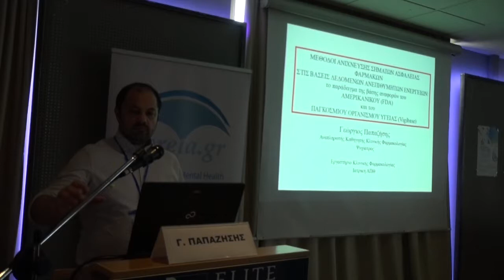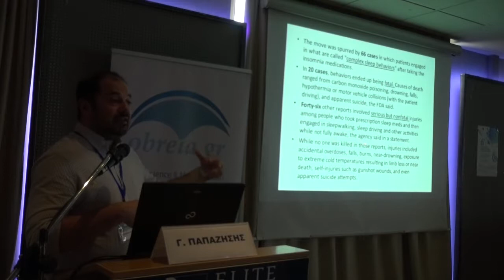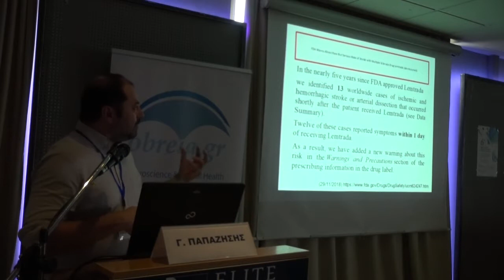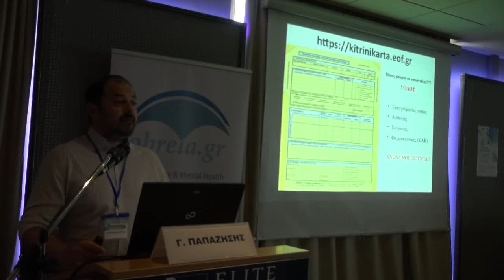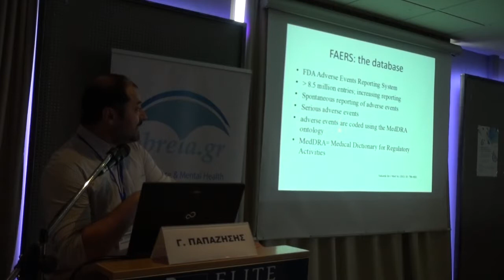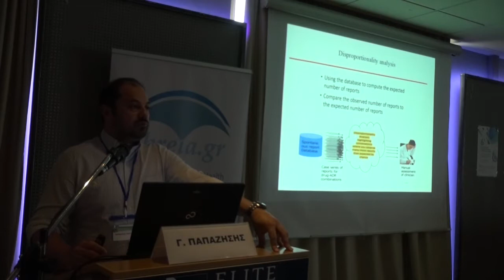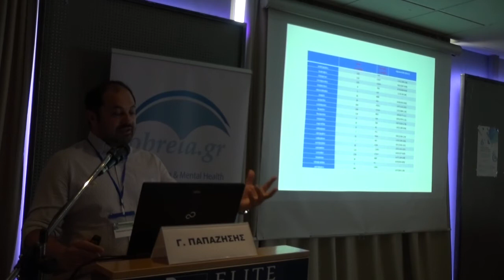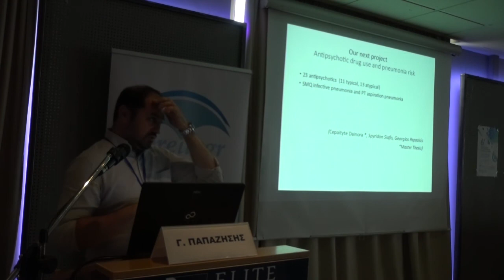Γιώργος Παπαζήσης - Μέθοδοι ανίχνευσης σημάτων ασφάλειας φαρμάκων στις βάσεις δεδομένων ανε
Γιώργος Παπαζήσης - Μέθοδοι ανίχνευσης σημάτων ασφάλειας φαρμάκων στις βάσεις δεδομένων ανεπιθύμητων ενεργειών
Βίντεο από το «6ο ΠΑΝΕΛΛΗΝΙΟ ΔΙΕΠΙΣΤΗΜΟΝΙΚΟ ΣΥΝΕΔΡΙΟ, 14-17 ΙΟΥΝΙΟΥ 2019, ELITE, ΚΑΛΑΜΑΤΑ»